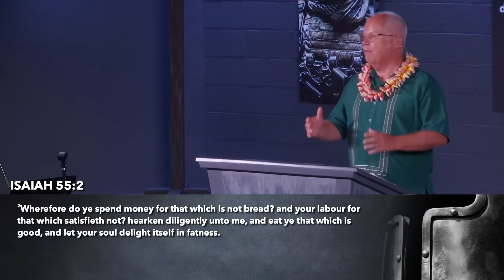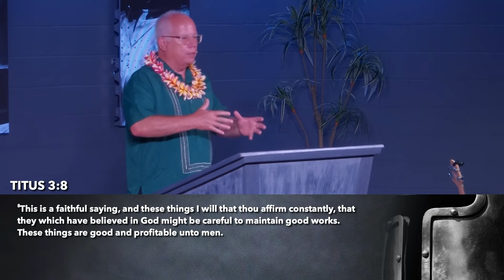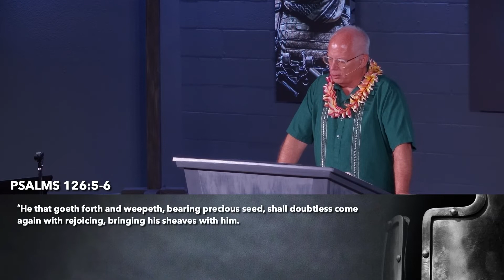6/19/2022 - Spiritual Recession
Haggai 1:3-7 | Pastor Wayne Surface